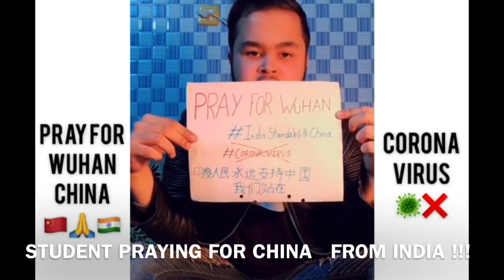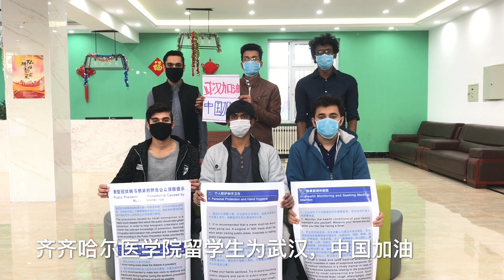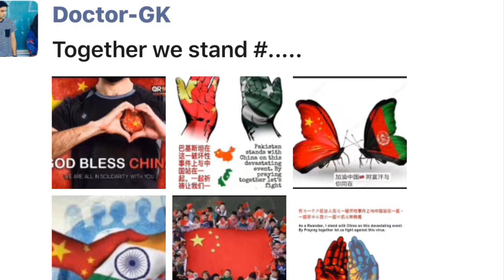Indian And Pakistani Students Praying For China 🇨🇳||Corona Virus 🦠 || Condition Of China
Hello Everyone ...We are medical student of qiqihar medical university china As u know the conditions of china is not so good .  Corona Virus🦠 Infection from wuhan city and its spread all over thechina . And it is very harmful. Till now more than 2500 people are infected and more then 300 people are died . Hope It will be recover soon .
Please pray for China .

What Is corona Virus ? How it infect ? How to prevent ? Symptoms! Link below-

Thanks For Ur supports and Love .
Last Videos :-
Our University Qiqihar Medical University:-

Foods verity of china /Street food:-

Hostel Life In china :-